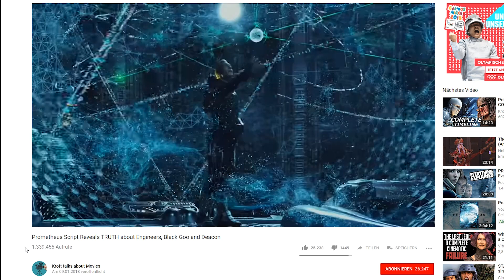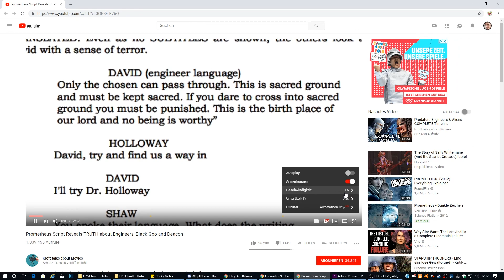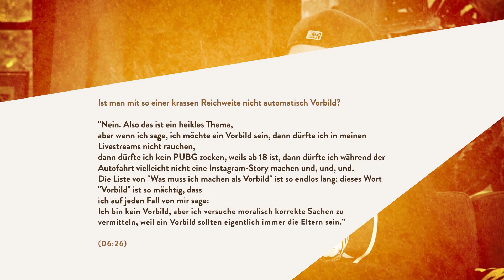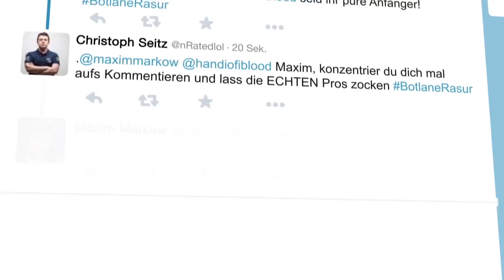Die beste Funktion auf Youtube | Wie funktioniert eigenlich Youtube?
Willkommen zu einer weiteren Folge "Wie funktioniert eigenlich Youtube?".
Heute reden wir über die beste Funktion auf Youtube.